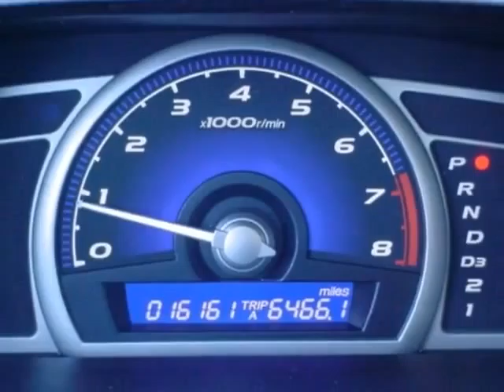2010 Honda Civic LX Sedan Sedan - Rock Hill, SC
Honda Cars of Rock Hill, Rock Hill, SC - Quality Inspections-Below Market Pricing-Warranty-Honda Rock Hill ADVANTAGE